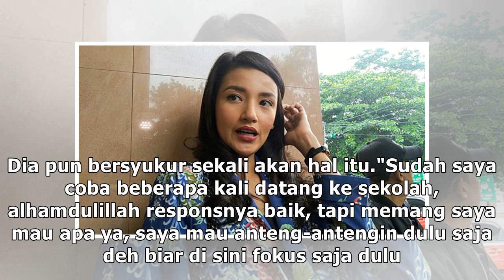Trauma ke Rumah Atalarik, Tsania Marwa Pilih Datang ke Sekolah Temui Anak